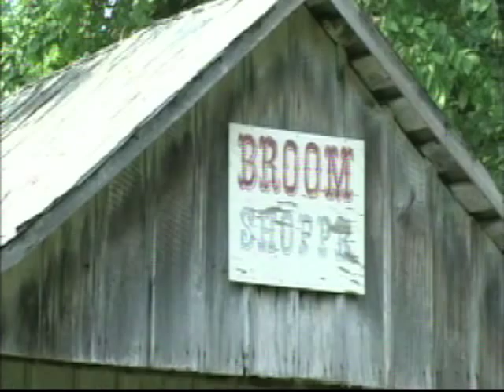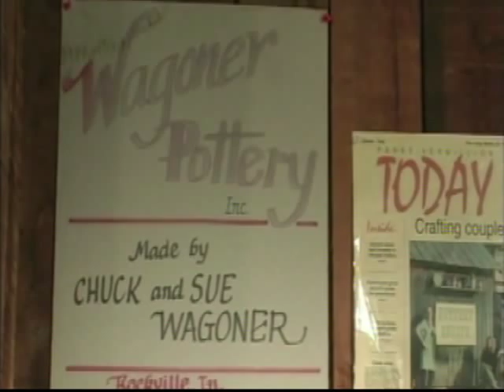The Billie Creek Pottery Tour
Excerpt from NCECA Documentary on Dick Hay